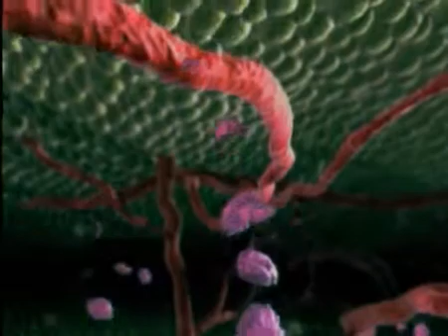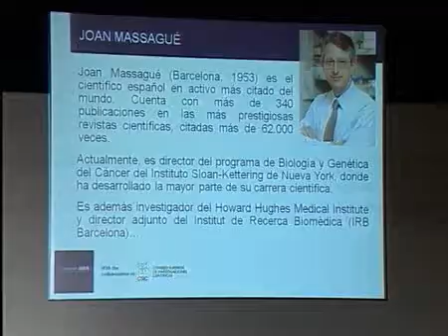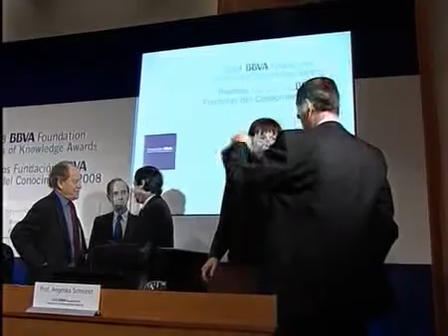Joan Massagué, 2008 BBVA Foundation Frontiers of Knowledge in Biomedicine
The BBVA Foundation Frontiers of Knowledge Award in the Biomedicine category goes to Joan Massagué for elucidating one of the fundamental processes that control cell division. Dr. Massagué's studies have considerably increased our understanding of the genetic and cellular bases of metastasis and have great potential for clinical application.